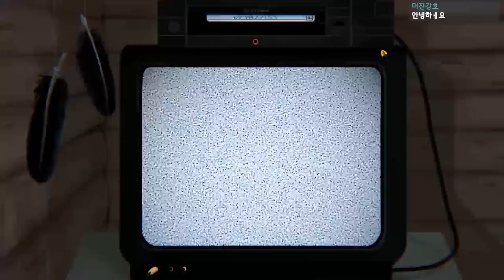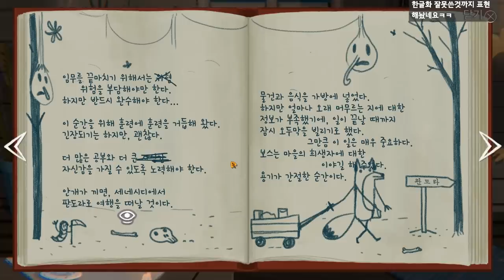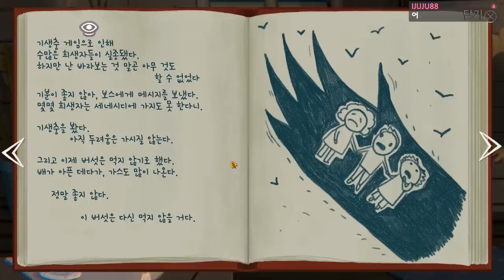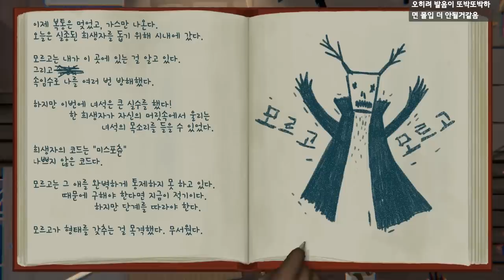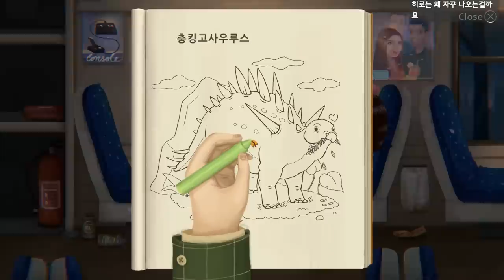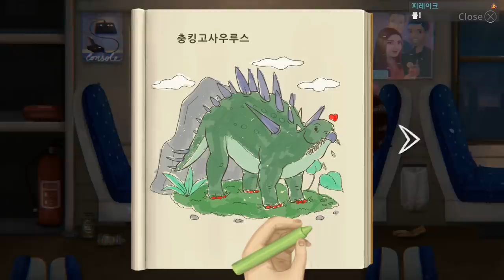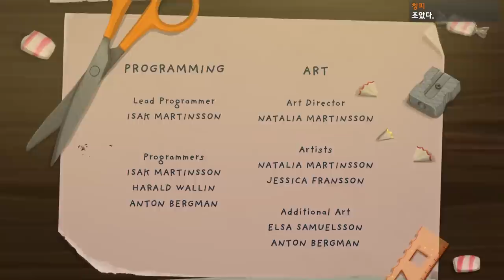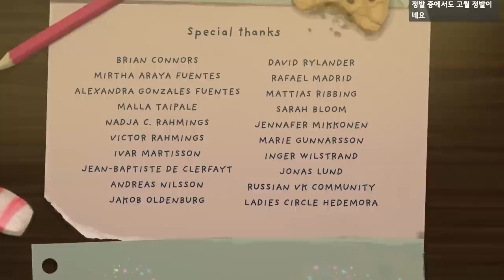!충격주의! 오늘 죽는다고 예고받은 여자아이의 하루 - 공포 신작 게임 리틀 미스포츈 한글패치 #5(진엔딩) [플레임]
가격: 20500원